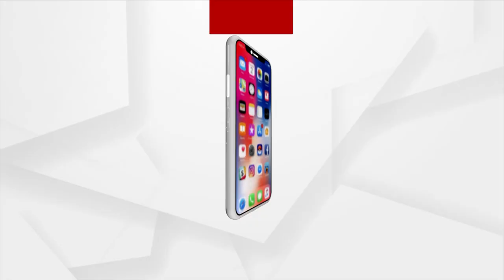Baripada's Tulasi Chaura Durga Mandap Like London Natural Museum, Becomes Main Attraction